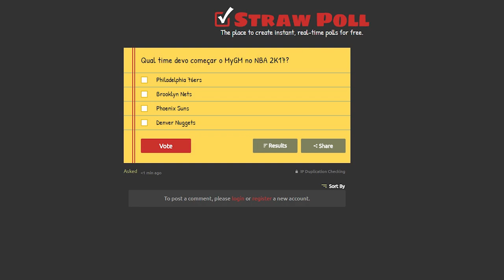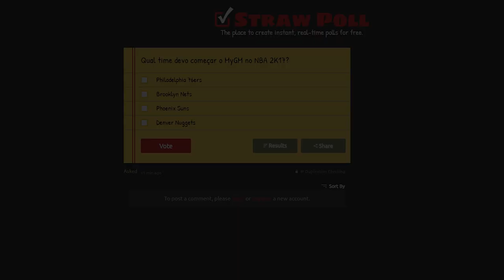NBA 2K17 Brasil | MyGM (Modo Treinador): VOTE E ESCOLHA O TIME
Leia a descrição para mais informações. Avalie o vídeo:
Quer interagir comigo? Cola lá:

Quer jogar comigo? Adicione:

Skype: jotaplays
Origin: ojotaplays
Steam: jotaplays
UPlay: jotaplays

Skype: jotaplays